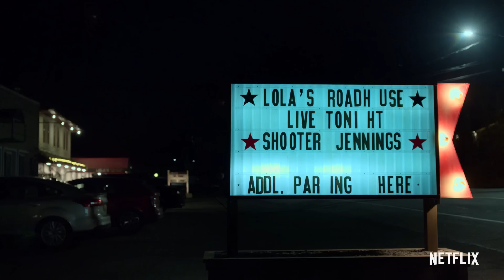THE PUNISHER Season 2 Trailer (2019) Netflix Series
Marvel's THE PUNISHER Season 2 Teaser Trailer - 2019 Netflix Series

About Marvel's The Punisher:
After the murder of his family, Marine veteran Frank Castle becomes the vigilante known as "The Punisher," with only one goal in mind: to avenge them.